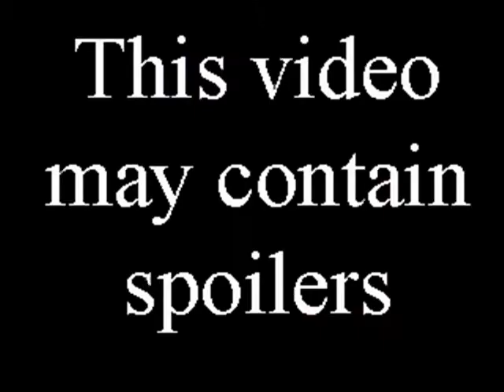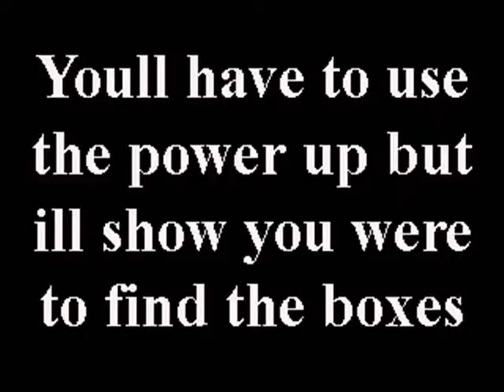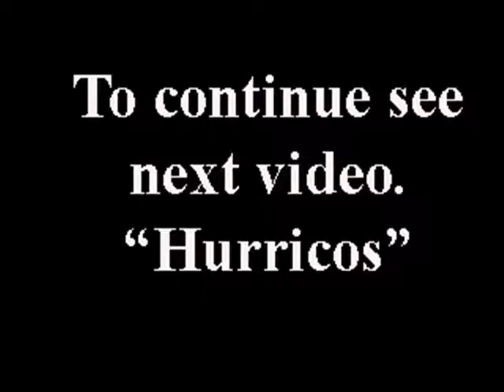sunny beach part 1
part 1 of sunny beach walkthrough